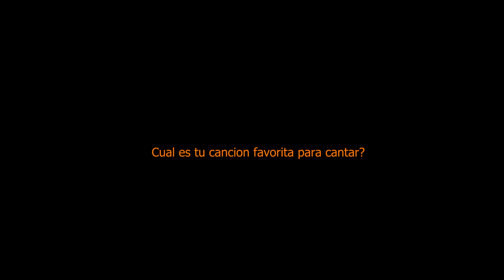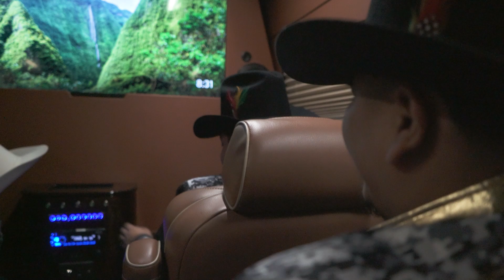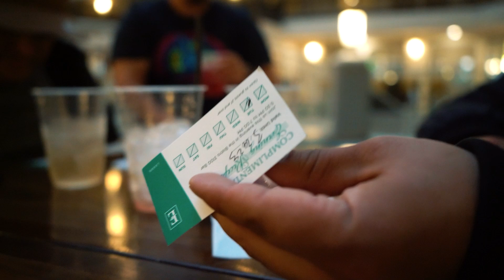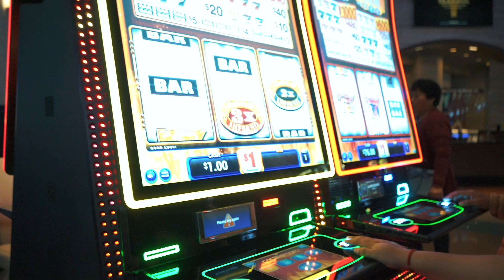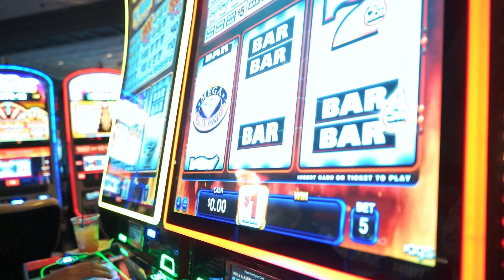¿Lo Apostamos Todo En El Casino? - Los Dos De Tamaulipas Vlog EP 2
Mi gente les dejamos el segundo Episodio del Vlog en el camino con nosotros, muchas gracias por todo su apoyo sigan compartiendo 🙌🏻